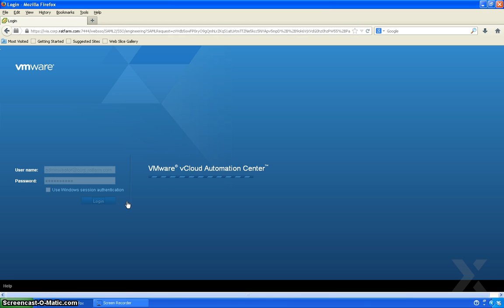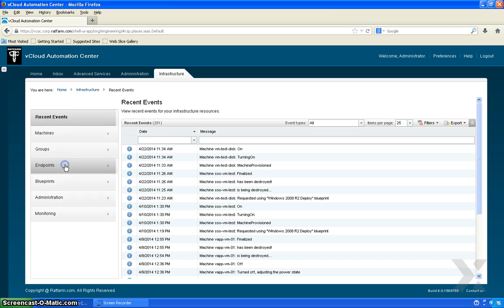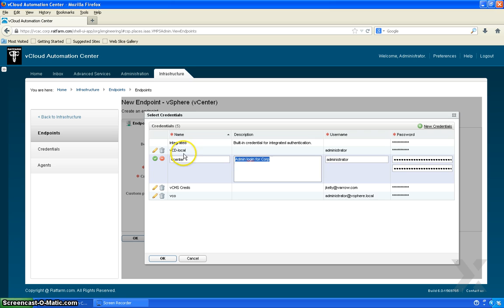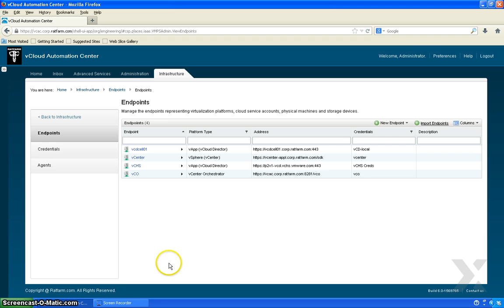How to Create an Endpoint with VMware vRealize Automation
Our expert Joe Kelly walks you through setting up an endpoint in VMware vRealize Automation* to help you attain a truly automated, self service IT environment for your data center. for more video micro tutorials on topics like VMware, Oracle, Windows Server, and more.

*previously known as vCloud Automation Center